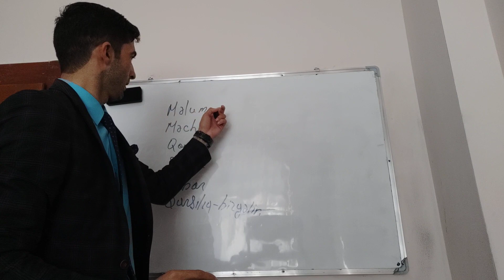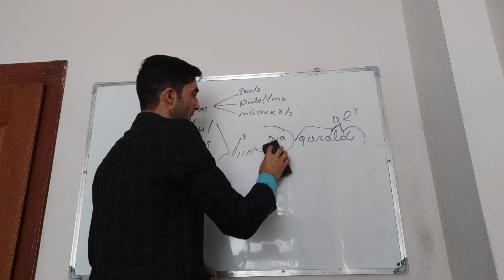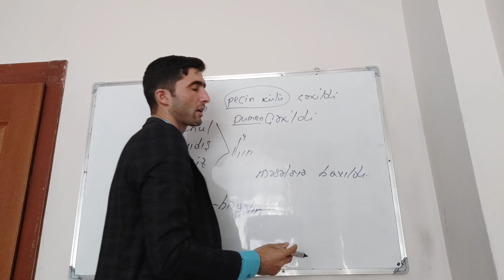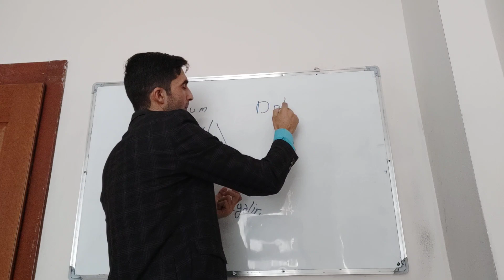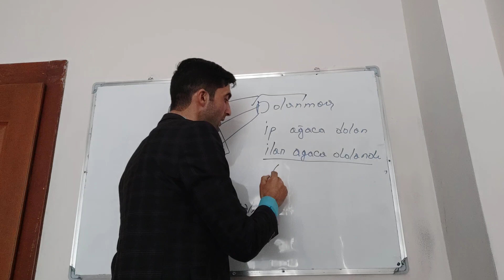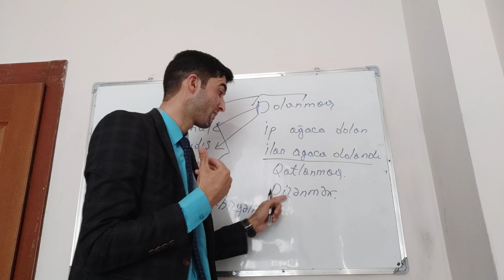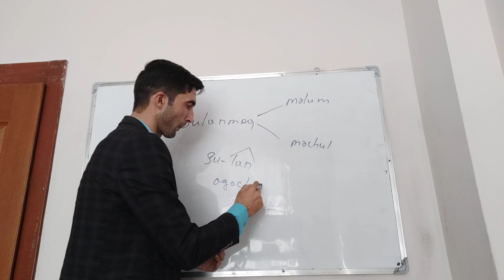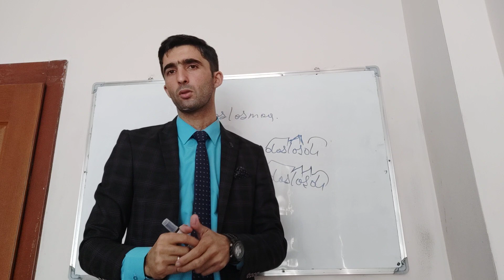Bir neçə qrammatik məna növündə düşünülən feilər (Eyvaz Əyyub)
Feilin qrammatik məna növləri.
Real onlayn dərslərə qoşulmaq üçün 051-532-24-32